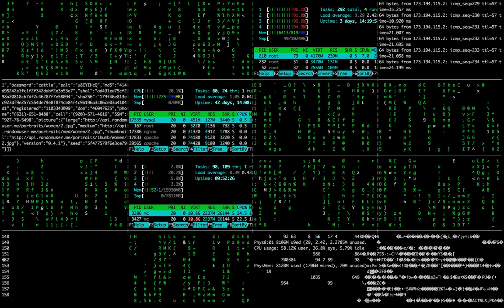Matrix Free HD Stock Footage No Copyright 1080 x 1728